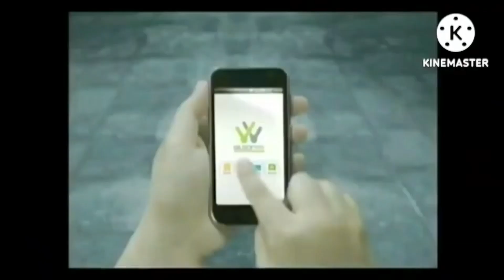Everything has fallen into the Color Bars Add Round 17